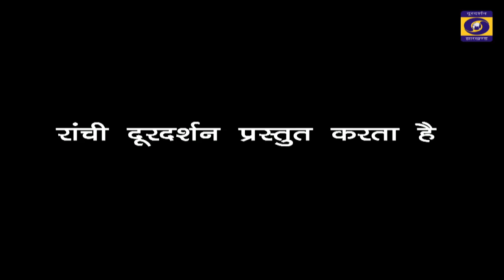बजट चौपाल - विकसित भारत 2024